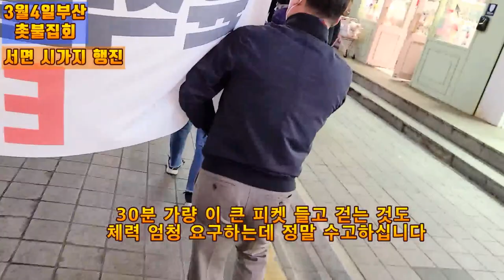💙💙💙부산촛불집회 서면 시가지행진